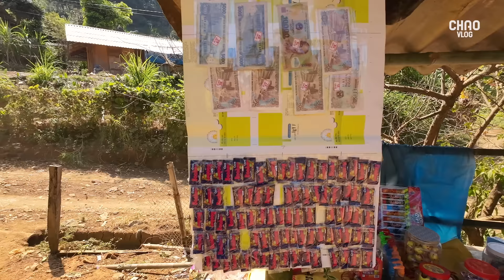Bị Từ Chối Khi Vào Bản Biệt Lập "Bó Cốp"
Cảm ơn các bạn đã ủng hộ và đón xem video của Chao Vlog

➥ Kết nối CHAO VLOG
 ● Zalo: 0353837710